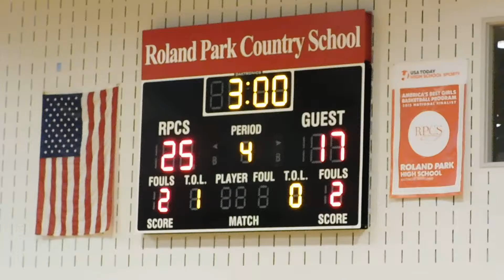Mount de Sales/Notre Dame Prep volleyball Game 4 IAAM A finals 10/31/15